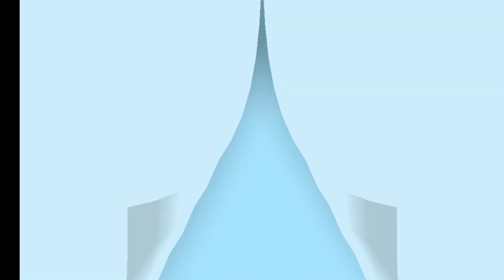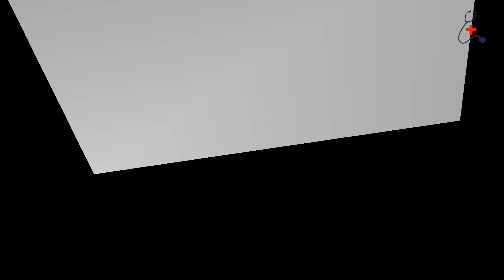ঘাড়ের পিছনে ফোলার কারণ ও তার চিকিৎসা।